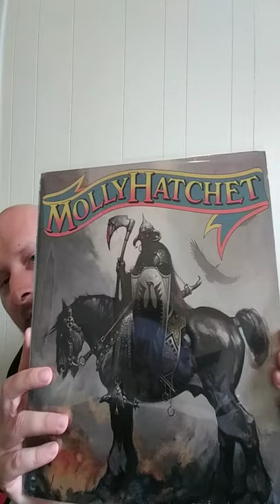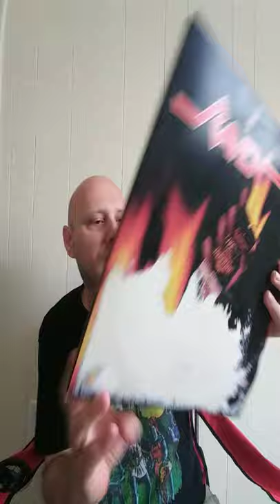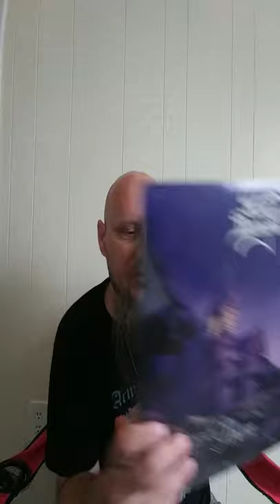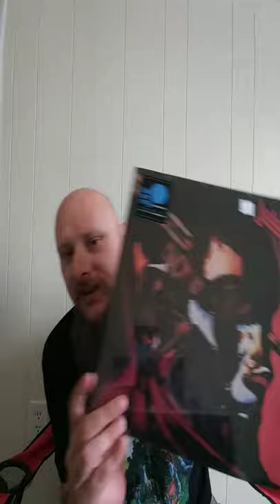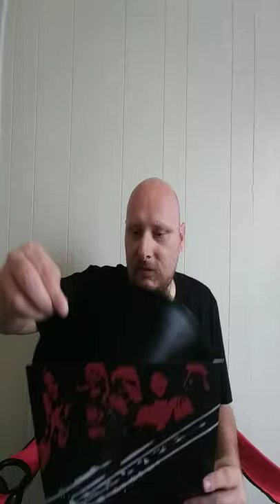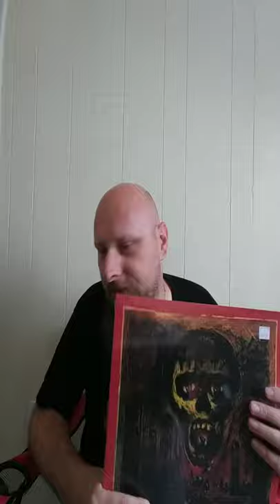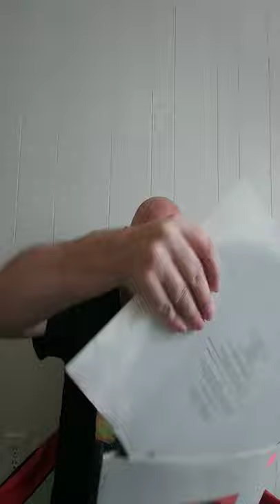Shopping mail and finally over 100 records!!